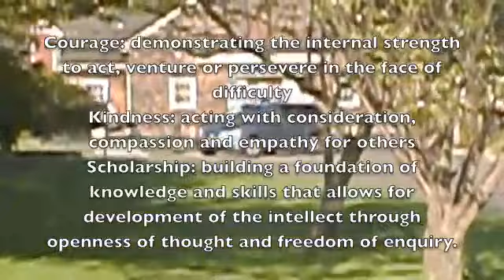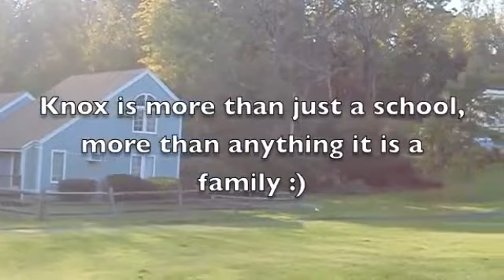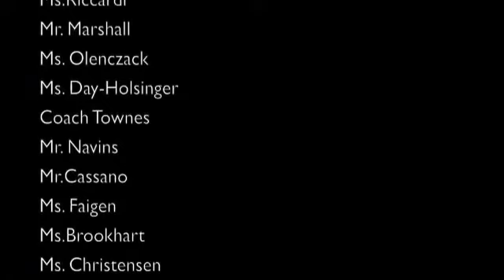The Knox School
День в школе Knox